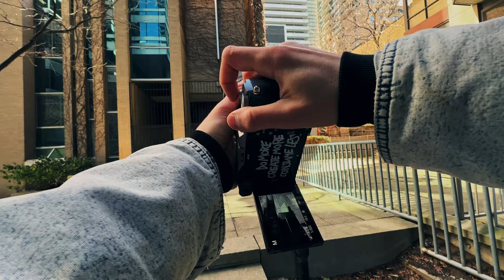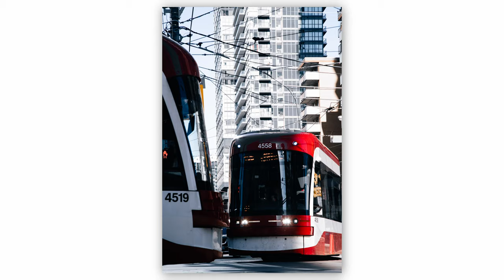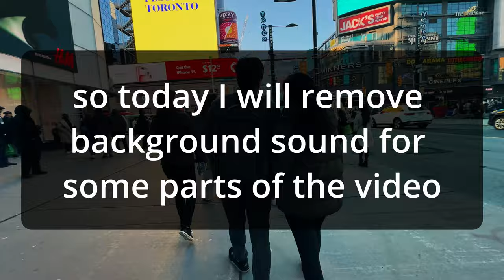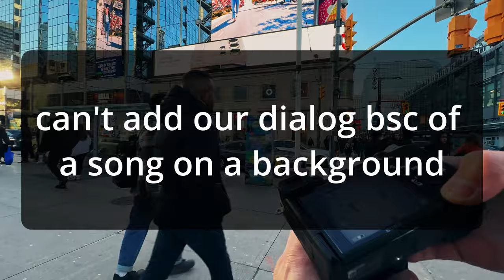30 Minutes of Pure Street Photography (POV)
MY GEAR (Got from Amazon)👇👇

Camera Backpack

Main Camera
Main Photo lens
Main Video lens
Canon EF-Sony E adapter

Camera Strap
Peak Design Clip

Best Video Light (for budget)
Light Diffuser
Light Stand
RGB Light
Batteries For RGB(compatible with Main light)

Vlogging Microphone
Vlogging Tripod
Chest Mount (for POV videos)

SD Card
ND Filter